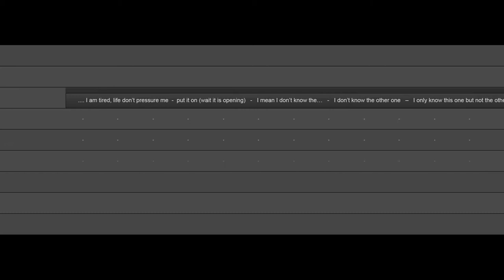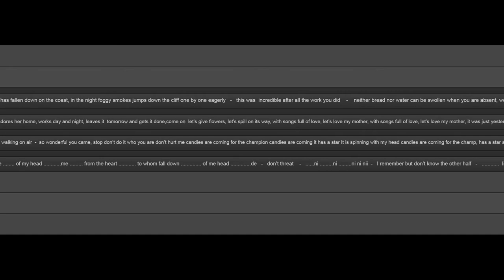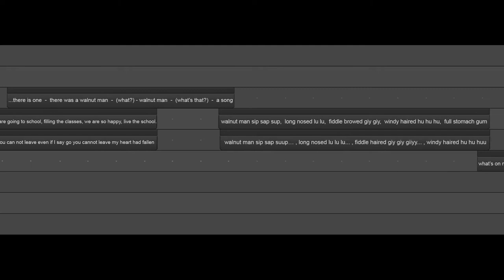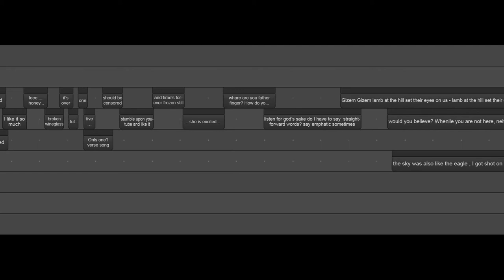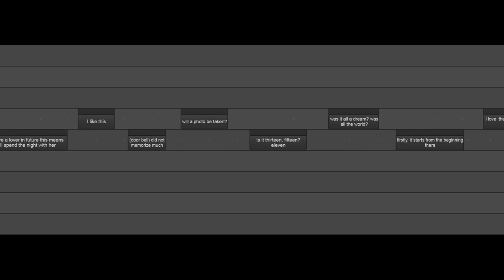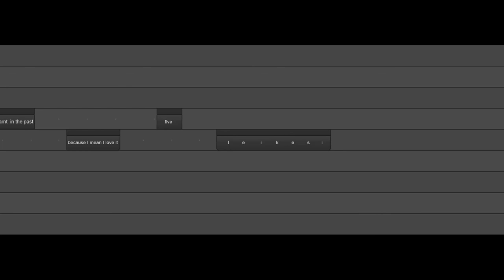15. İstanbul Bienali, Liverpool Bienali ve Protocinema işbirliğiyle: Baştan Başlamak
Proje ses çalışması, altyapı ve düzenlemesini Ali Uygur Erol tarafından yapılmıştır.

A special offsite project was created by the artist Burak Kabadayı under the Education Exchange Programme between the Istanbul Biennial and the Liverpool Biennial. Influenced by the conceptual frameworks of the 15th Istanbul Biennial: a good neighbour and Liverpool Biennial 2018: Beautiful world, where are you?, the project called From the Beginning has been developed in collaboration with Protocinema.

Ali Uygur Erol collaborated in editing the sound and technical aspect of the project.